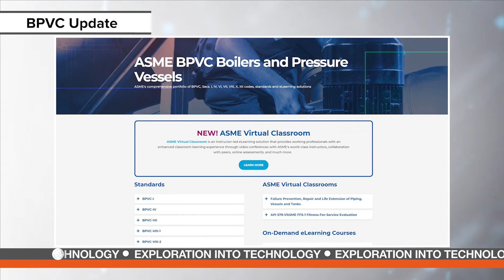Boiler and Pressure Vessel Code Update | Exploration into Technology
Perhaps the most widely accepted boiler and pressure code in the world is the ASME Boiler and Pressure Vessel Code. In fact, more than 100,000 copies of the BPVC are in use in 100 countries around the world. Organized into 12 sections, including requirements for the nuclear power industry, this internationally recognized standard governs the design and construction of heating and power boilers and unfired pressure vessels. Coming in 2021, ASME Standards & Certification will be expanding the BPVC product portfolio to aid standards users and industry. The latest updates maintain a commitment to enhancing public safety and technological advancement in a changing world. ASME offers a continuously evolving portfolio of standards across a wide range of topics, including pressure technology, power plants, elevators, construction equipment, piping, nuclear components, and many more.